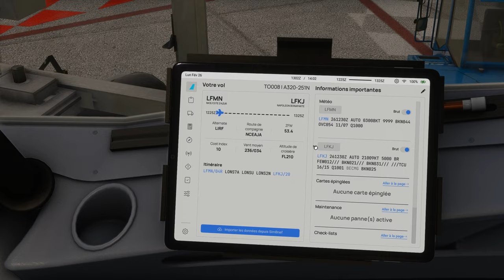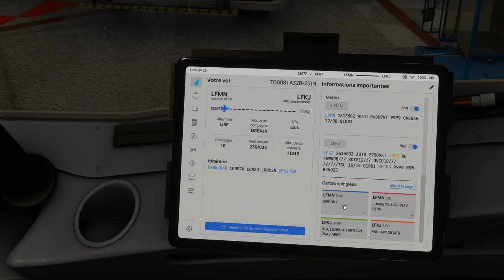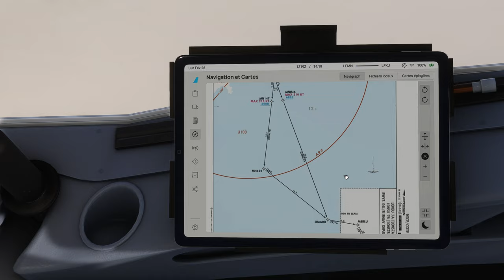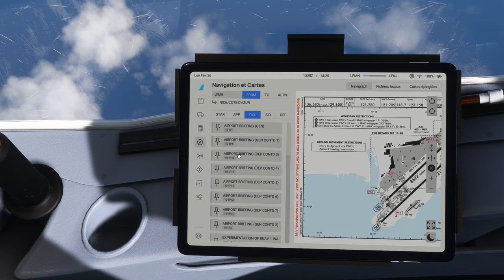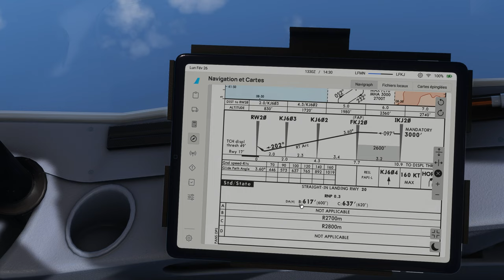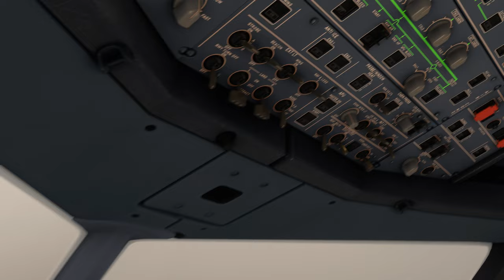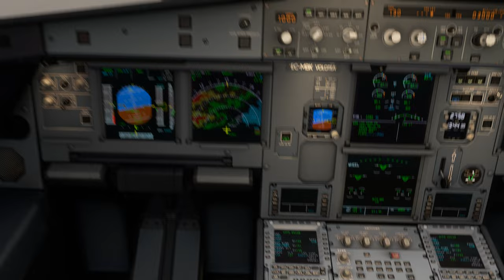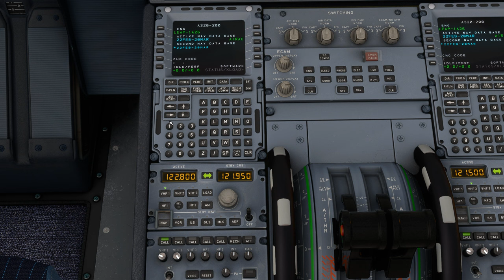Vol IFR VOLOTEA avec météo réelle et trafic entre Nice et Ajaccio LFMN LFKJ A320 NEO 2K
Vol IFR VOLOTEA avec météo réelle et trafic entre Nice et Ajaccio LFMN LFKJ